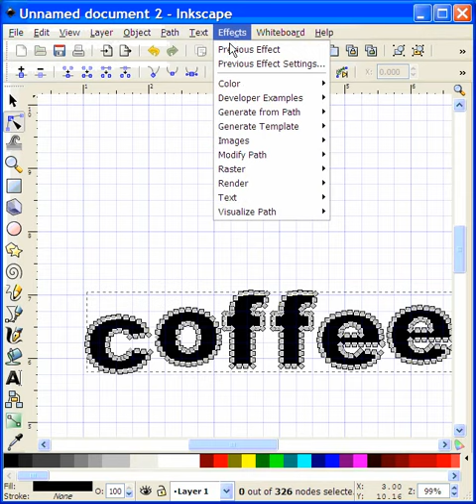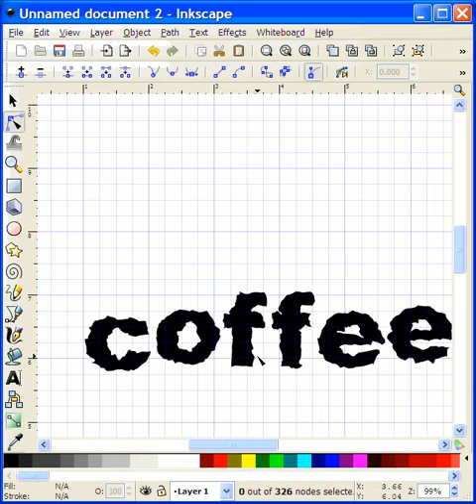inkscape jitter text tutorial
Jitter text with this Inkscape tutorial